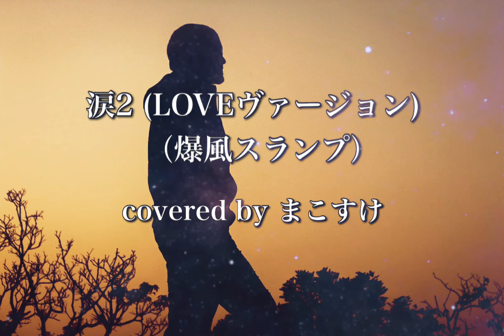涙2 (LOVEヴァージョン)（爆風スランプ）歌ってみたよ。covered by まこすけ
今は泣いていいんだよ。